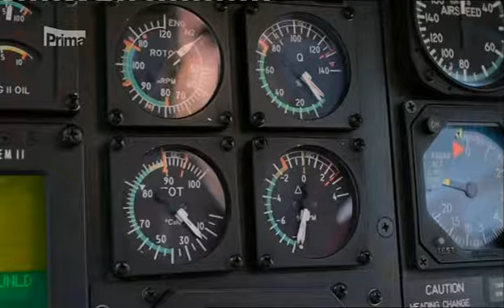Doktor z hor Nové příběhy 11.řada 1.díl Strach z výšek 1.část 2018 CZ Dabing přeloženo 2018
Renda :)